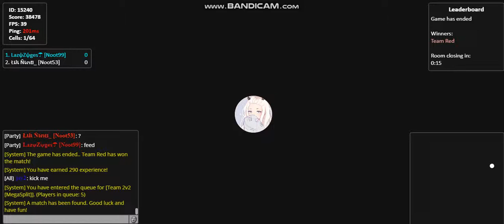Gota.io ~ Insane Doubles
Hey guys, welcome to another Gota.io video!!

Shout out to my friend Yokii (LazyZyges) for participating in this video.